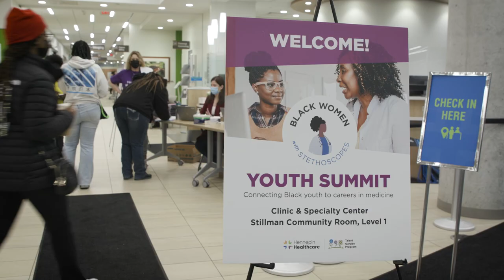Black Women with Stethoscopes Youth Summit highlights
What is the Black Women with Stethoscope Youth Summit all about?